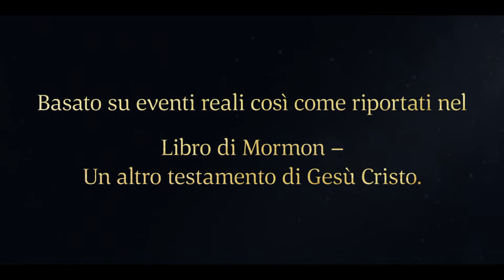Un angelo appare ai figli di Lehi | 1 Nefi 3:28–31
Laman e Lemuele non vogliono avere più nulla a che fare con la richiesta del padre di ottenere le tavole di bronzo. Arrabbiati e frustrati, si ribellano contro Nefi e Sam e picchiano i fratelli minori con dei bastoni di legno, fino a che non appare un angelo e ferma le percosse.

Basato su 1 Nefi 3:28–31:
28 E avvenne che Laman si adirò contro di me e anche contro mio padre; e così pure Lemuele, poiché dava ascolto alle parole di Laman. Pertanto Laman e Lemuele dissero molte parole dure a noi, loro fratelli minori, e ci percossero perfino con un bastone.
29 E avvenne che, mentre ci percuotevano con un bastone, ecco che un angelo del Signore venne e stette dinanzi a loro, e parlò loro dicendo: Perché percuotete il vostro fratello minore con un bastone? Non sapete che il Signore l’ha scelto per essere governatore su di voi, e ciò a causa delle vostre iniquità? Ecco, salirete di nuovo a Gerusalemme, e il Signore metterà Labano nelle vostre mani.
30 E dopo che l’angelo ci ebbe parlato, se ne andò.
31 E dopo che l’angelo se ne fu andato, Laman e Lemuele cominciarono di nuovo a mormorare, dicendo: Come è possibile che il Signore metta Labano nelle nostre mani? Ecco, egli è un uomo potente, e può comandare a cinquanta, sì, e può anche ucciderne cinquanta; allora perché non noi?